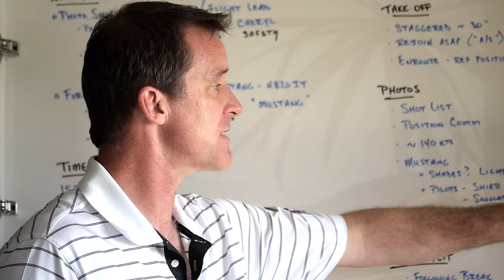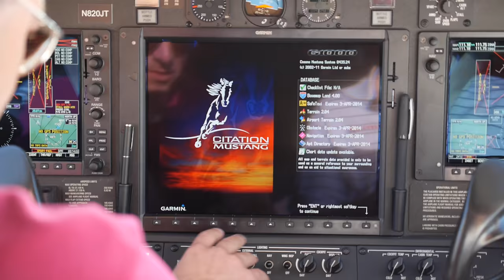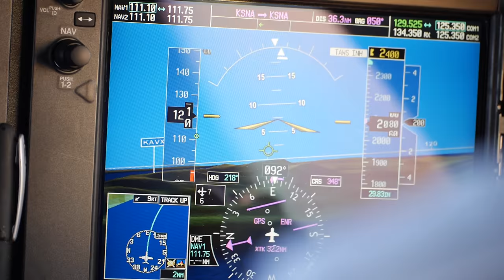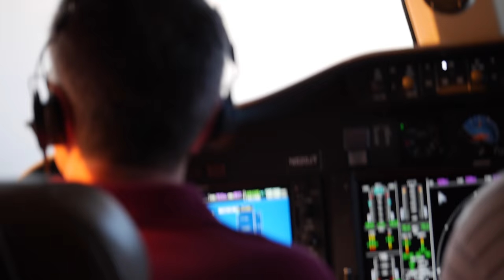Photo Flight: Citation Jet Over Catalina Island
Behind the scenes on an air-to-air flight with photographer Jessica Ambats.

Formation pilot: Dean "Wilbur" Wright
Photoship pilot: Melissa Courtney
Safety pilot: Cheryl Cotman
Citation owner/pilot: Jason Talley

Video by Charlie Mason / Heavy Lifting LLC